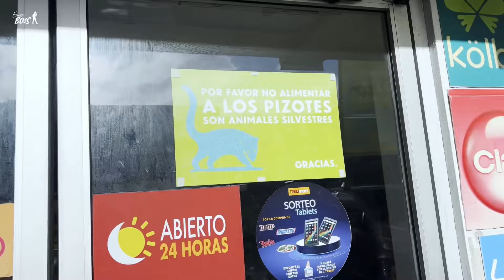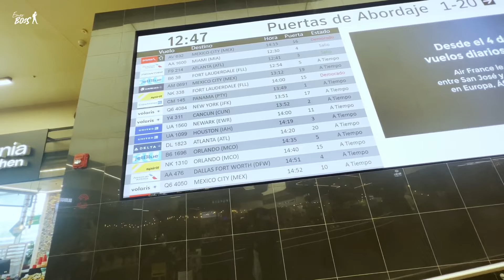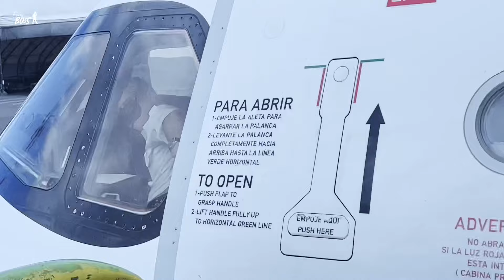Así es Costa Rica 🇨🇷 el país con más animales de Centro América!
Vamos a explorar Costa Rica, salvadoreño va a conocer diferentes lugares de este increíble país, encontré cocodrilos, mapaches, oso perezosos 🦥